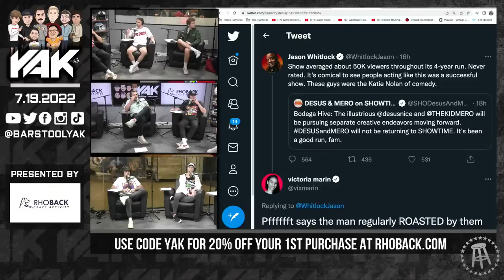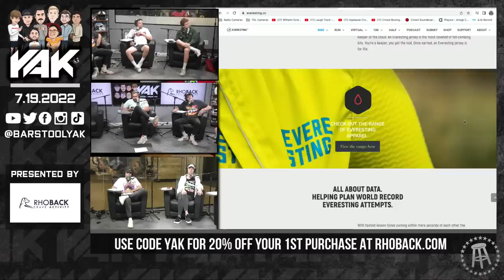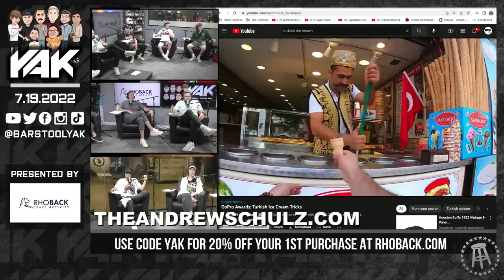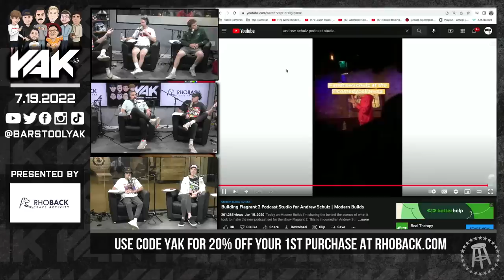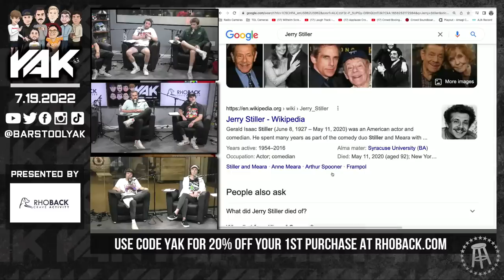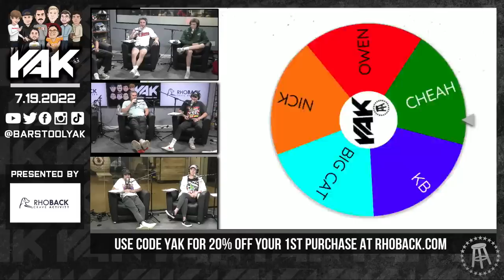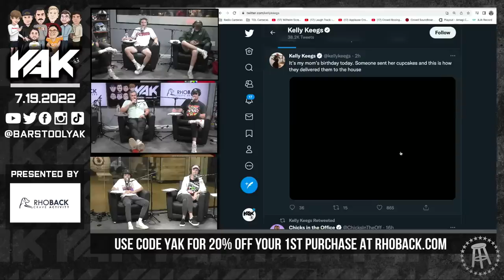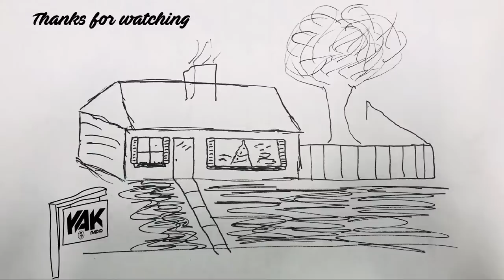Debunking Fake Mount Everest Climbers with Andrew Schulz | The Yak 7-19-22